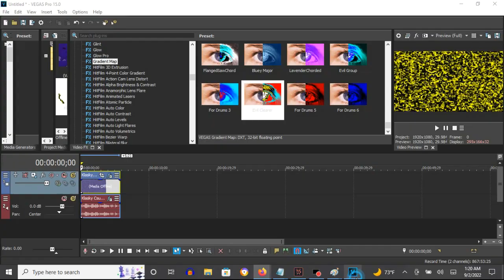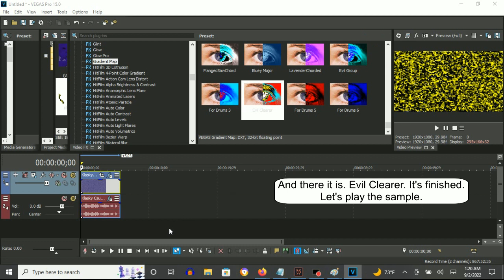How To Make Evil Clearer On Vegas Pro (FOR REAL THIS TIME)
How To Make Evil Clearer:

(VideoFX)

1st: Gradient Map - Evil Clearer

[ 0***1*2 3 4 5***]

0; R: 255, G:  255, B: 255, A: 255
1; R:   0, G:    0, B:   0, A: 255
2; R: 255, G:  255, B:   0, A: 255
3; R:   0, G:    0, B:   0, A: 255
4; R:   0, G:  255, B: 255, A: 255
5; R: 255, G:    0, B:   0, A: 255

(AudioFX)

1st: IL Vocodex - Evil Clearer

Step 2 of 2:

Key Set:

14th White Key (Default)
15th White Key
16th White Key (Default)
12th Black Key

Klasky Csupo in Evil Clearer
16,652 views, November 15, 2015: